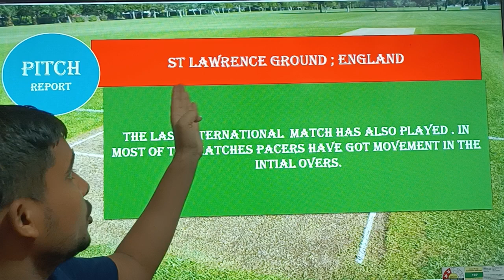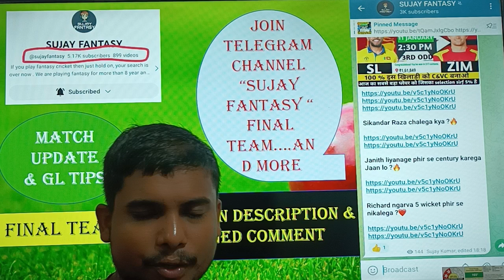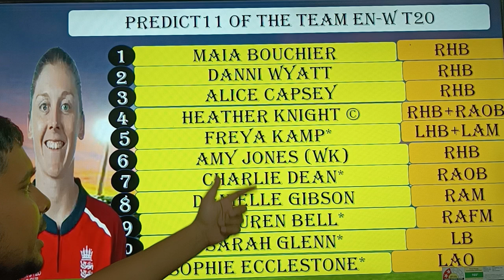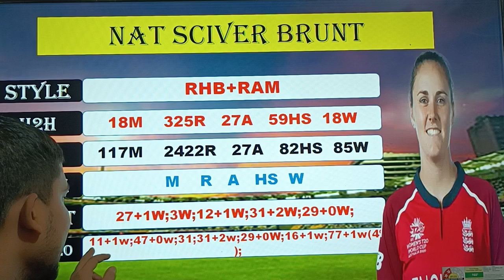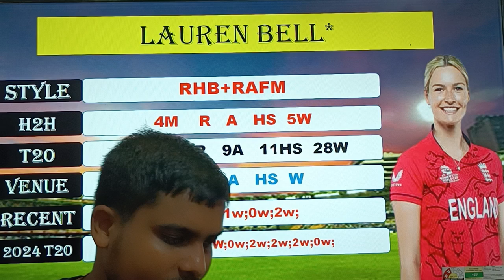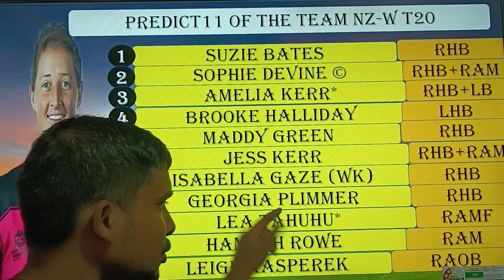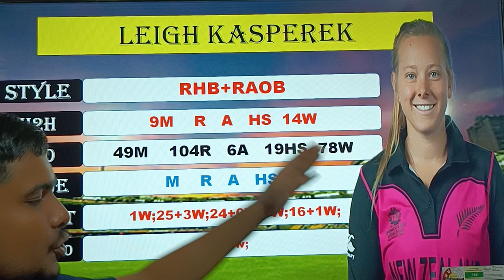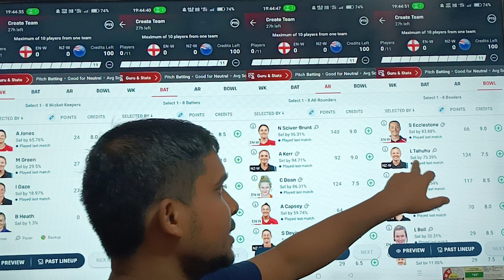EN-W VS NZ-W t20 || en-w vs nz-w dream11 prediction || EN-W VS NZ-W DREAM11 TEAM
EN-W VS NZ-W t20  en-w vs nz-w dream11 prediction EN-W VS NZ-W DREAM11 TEAM || en-w vs nz-w prediction today

England women vs new zealand women t20 2024 match full details + analysis + teams 2024 + playing11 + grand league tips + H2H stats + all match records

Tag contains :-

en-wvsnz-w
en-wvsnz-wdream11
en-wvsnz-wdream11team
en-wvsnz-wdream11glteam
nz-wvsen-w
en-wvsnz-wdream11prediction
en-wvsnz-wdream11today
EN-W VS NZ-W dream11 team
EN-W VS NZ-W dream11
EN-W VS NZ-W t20 match dream11
dream11 today match
EN-W VS NZ-W dream11 prediction
EN-W VS NZ-W
NZ-W VS EN-W
Today t20 match dream11 team
EN-W VS NZ-W dream11 today
EN-W VS NZ-W dream11 2024
england women vs new zealand women
england women vs new zealand women match t20
New zealand women t20 squad for 2024
New zealand women vs England women dream11 prediction
Nz-w vs en-w t20 highlights
Today match team11 player list
new zealand women vs england women match dream11
today cricket match
dream11 today match en-w team
Nz-w vs en-w dream11 team prediction today
En-w vs nz-w squad
Nz-w vs en-w live streaming
 en-w vs nz-w t20 world cup
en-w vs nz-w t20 world cup 2024 SUJAY FANTASY dream11
nz-w vs en-w t20 world cup
en-w vs nz-w T20 World Cup 2024 dream11
en-w vs nz-w T20 World Cup 2024
en-w vs nz-w d11 Team
nz-w vs en-w playing today
dream11 expert team today
dream11 world cup 2024
England women vs New zealand women 2025 d11
 England women vs New zealand women dream11 world cup 2024 T20I
Today match prediction nz-w vs en-w playing 11 world cup 2024
England women vs New zealand women 2024 T20I Dream11, Prediction ,
 England women vs New zealand women world cup 2024 T20 Dream11 Team Prediction
England women vs New zealand women Match Prediction
NZ-W vs EN-W main se kon jitega
aaj ka Match kaun jitega
aaj ka T20 World Cup Match
 EN-W vs NZ-W Kaun Jitega
 NZ-W vs EN-W kaun Jitega
 EN-W NZ-W aaj ka Match
NZ-W EN-W aaj ka Match
Today T20 World Cup Match prediction
 England women vs New zealand women mein kaun jitega
New zealand women vs England women main kaun jitega
 EN-W vs NZ-W Match Highlights
 NZ-W vs EN-W Match Highlights
T20 World Cup Match 3 Highlights
England women vs New zealand women highlights
 New zealand women vs England women Highlights
  EN-W vs NZ-W Match 3 Preview
 NZ-W vs England women Playing 11
aaj ka T20 World Cup Match 3 kaun jeetegA
EN-W vs NZ-W Match Winner
england women vs new zealand women squad player list
england women vs new zealand women t20 squad 2024
Nz-w vs en-w match
dream11 tips and tricks
dream11 en-w team today
nz-w vs en-w match playing 11
nz-w vs en-w playing X1
aaj ki dream11 team today
nz-w vs en-w t20 series
en-w vs nz-w live match
new zealand women t20 squad
England women t20 squad
en-w vs nz-w first t20 match
england women vs new zealand women pitch report
en-w vs nz-w pitch report
en-w vs nz-w dream11 analysis
en-w vs nz-w match preview
en-w vs nz-w match prediction
en-w vs nz-w grand league team
sujay fantasy
en-w vs nz-w dream11 gl team
en-w vs nz-w t20 team news
en-w vs nz-w t20 2024
en-w vs nz-w playing11
dream11 today match best team
Lawrence cricket ground ; england
LAWRENCE CRICKET GROUND ; ENGLAND pitch report
LAWRENCE CRICKET GROUND ; ENGLAND weather report
LAWRENCE CRICKET GROUND ; ENGLAND live streaming
England women vs New zealand women pitch report today
England women vs New zealand women t20 full stats
England women vs New zealand women fantasy team
nz-w vs en-w team update

Video contains :-
en-wvsnz-wdream11
en-wvsnz-wdream11team
en-wvsnz-wdream11glteam
nz-wvsen-w
nz-wteam
SUJAY KUMAR
FROM :-.  BIHAR (ENGLAND WOMEN)